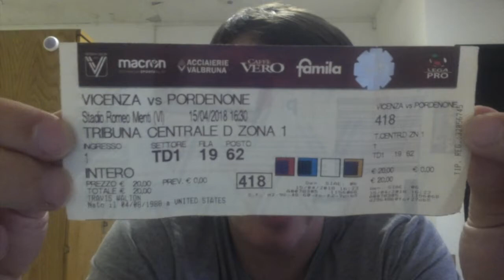The Vicenza Soccer Game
Vicenza vs Pordenone